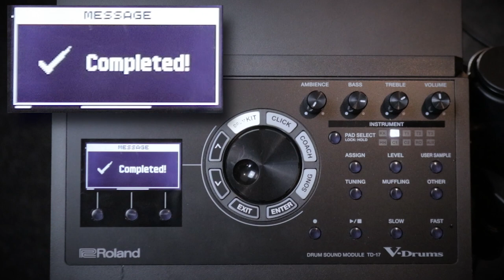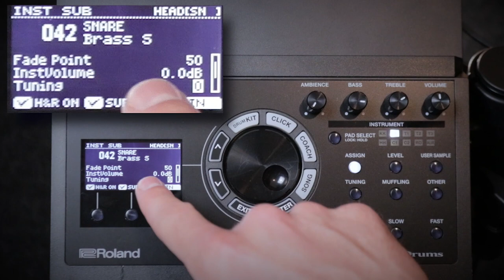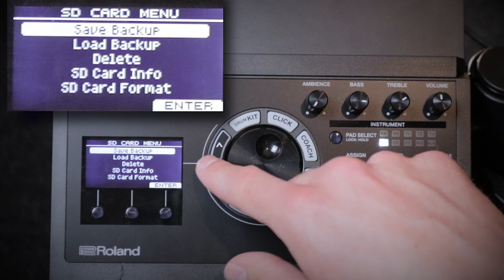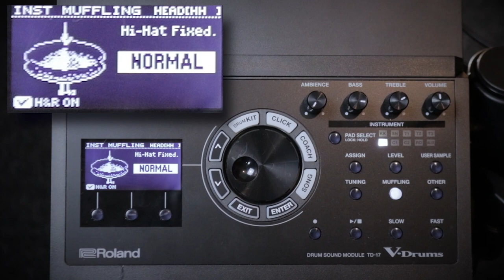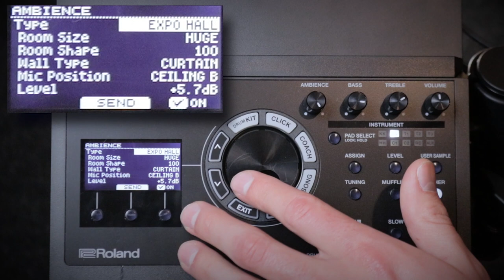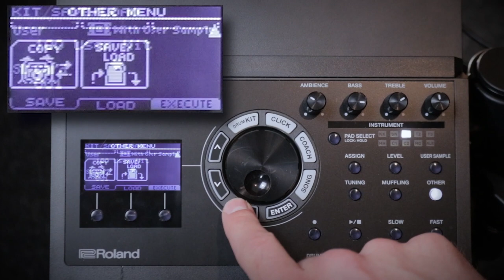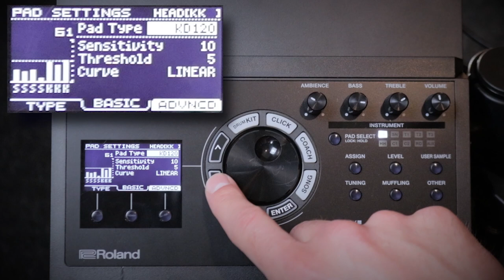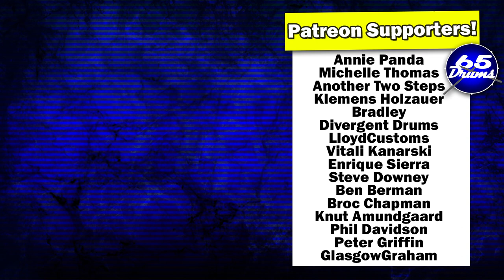Roland TD17 Indepth Tutorial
This is a "nearly" complete guide on how to use the Roland TD17 drum module to its absolute full potential.

Link To The Roland TD17 Module on Amazon